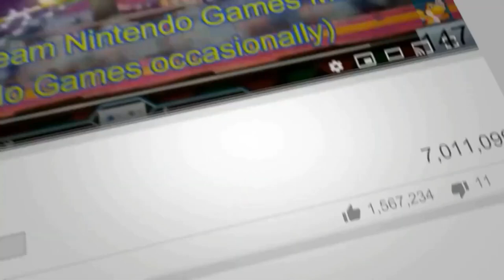Limited Hero Battle 54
54th battle, and any time Binding or Blazing Blade rears their faces in these events are always gonna be a hellish time for me. Especially if it's a tough foe like a Mythic, or a legendary, or an emblem hero.